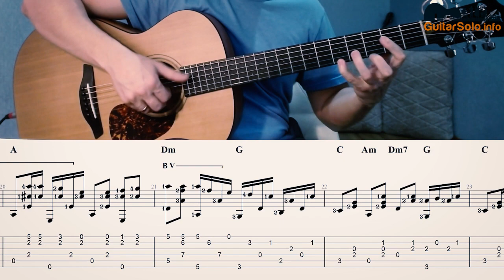“The Bare Necessities” - Guitar Cover (Fingerstyle)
How to play a cover of music "The Bare Necessities" by Terry Gilkyson on acoustic or classical guitar

Six-string guitar arrangement by Igor Lentsov for Terry Gilkyson's "The Bare Necessities" music

What you get:
- Sheet Music & Tabs PDF

Difficulty: Advanced (Lvl 3)
Key: C/Am

Arranger: Igor Lentsov

See all fingerstyle arrangements and covers (over 6000) with sheet music and tab for guitar

Guitar Solo -- The best guitar covers and arrangements from a vast community of guitar enthusiasts. Follow us for daily new covers